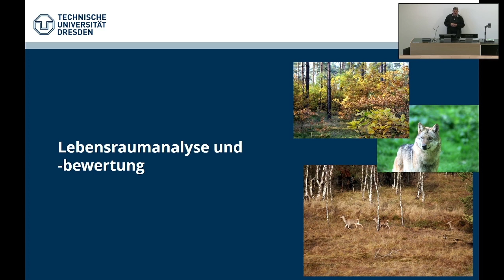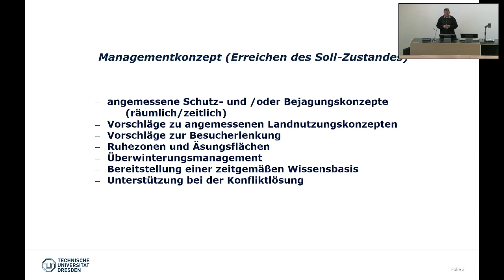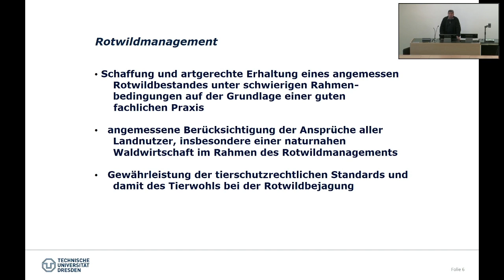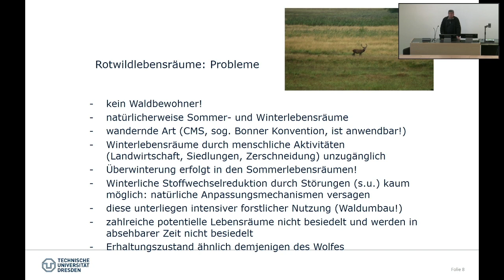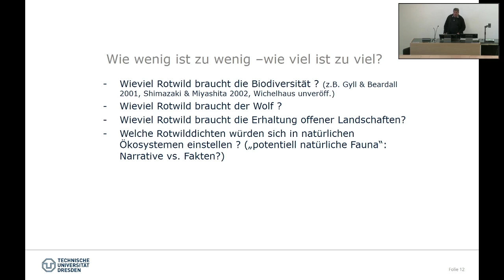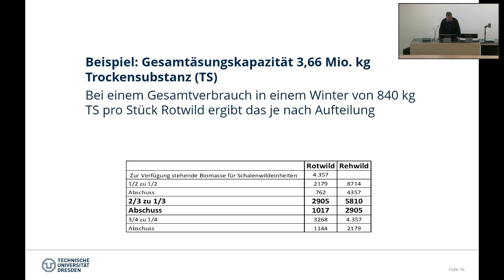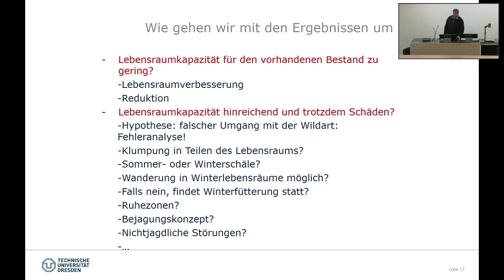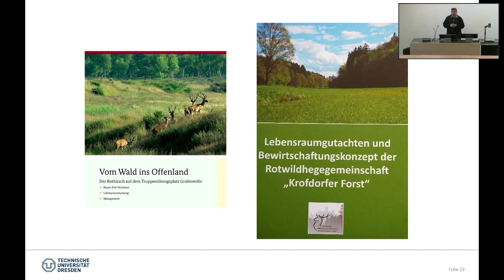Lebensraumanalyse und -bewertung im Rahmen von Wildtiermanagementkonzepten (am Beispiel Rotwild)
Hier noch ein Link zu einem praktischen Beispiel für ein Lebensraumkonzept

Das Video zeigt am Beispiel des Managements einer großen, mobilen heimischen Säugetierart, des Rotwildes, welche Bedeutung die Lebensraumanalyse und Lebensraumbewertung im Rahmen eines Managementkonzeptes für eine spezifische Wildtierart haben kann.
Dabei werden die besonderen Konfliktpunkte ebenso herausgearbeitet wie Ansätze zur Lösung dieser Konflikte. Die Vorgehensweise bei der Erarbeitung eines Managementkonzeptes für eine Wildtierart wird dargestellt. Besonders betont wird dabei die Möglichkeit, die Nahrungskapazität einer Region einzuschätzen und damit die Frage nach dem "zu viel", "zu wenig" oder "genau richtig" in Bezug auf die Wilddichte orientierend zu beantworten.

Das Video, sowie alle dafür verwendeten Medien sind (sofern nicht anders gekennzeichnet) geistiges Eigentum der Autoren von Wort, Text und Bild.